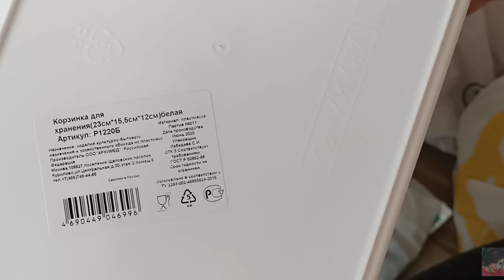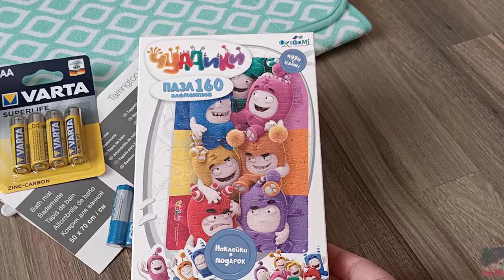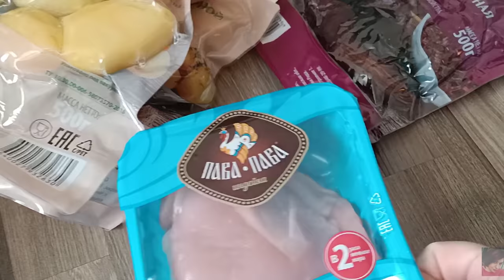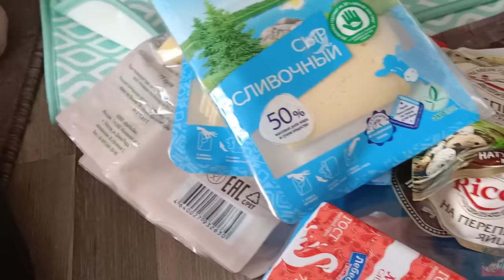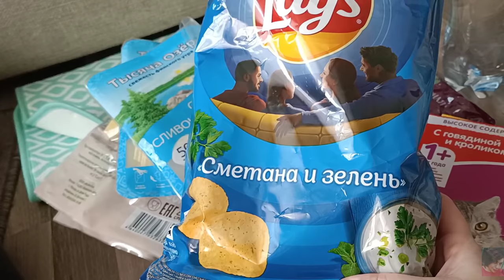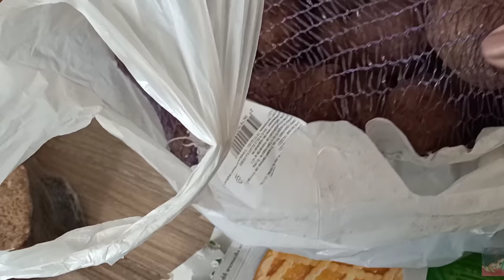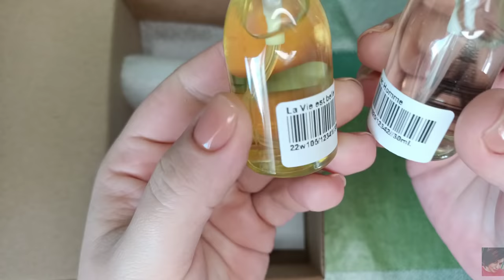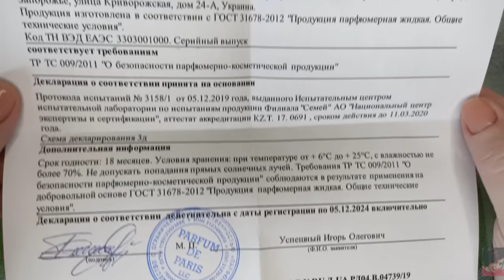ДОСТОЙНАЯ АНАЛОГОВАЯ ПАРФЮМЕРИЯ ОТ PD PARIS || ЗАКАЗ СБЕРМАРКЕТ ИЗ МЕТРО, ОРГАНИЗАЦИЯ ХРАНЕНИЯ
ВСЕМ ПРИВЕТ!!!
В этом видео покажу вам свой заказ в сбермаркет из Метро, удобные и бюджетные контейнеры для организации хранения, коврик в ванну и многое другое. Заказ в компании PD PARIS,   парфюмерия достойного качества, сравним аналоги с оригиналами, проверим стойкость.